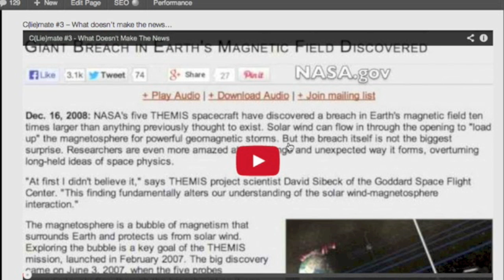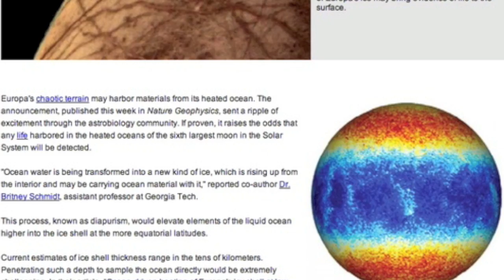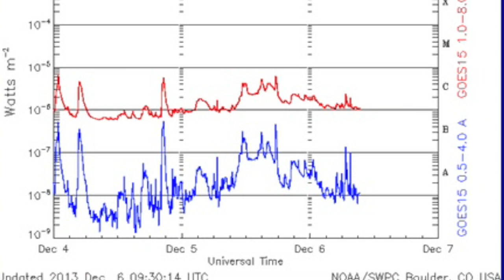5MIN News December 6, 2013: Mistakes, Europa's Ocean, Earth-directed CME